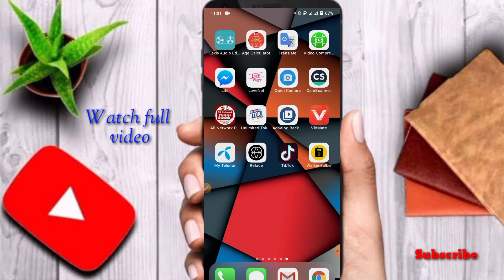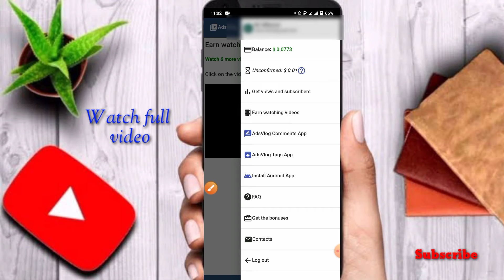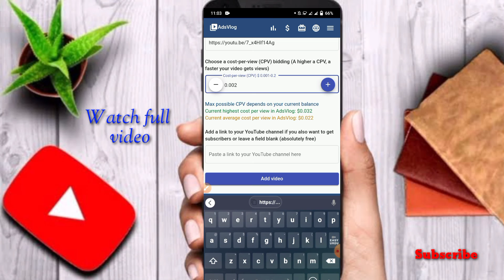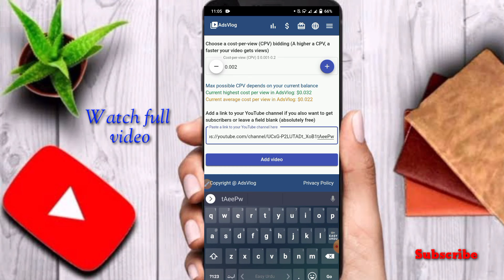how to grow youtube channel from 0 subscribers || increase youtube subscribers free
in this video i share the information how to grow youtube channel subscribers, this is very easy way to gain subscribers on youtube which i shared with you.